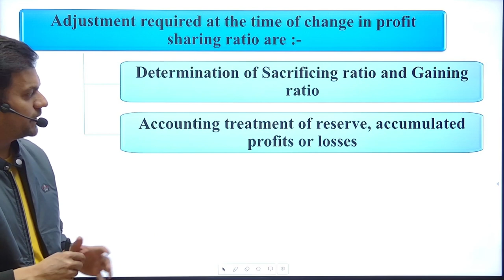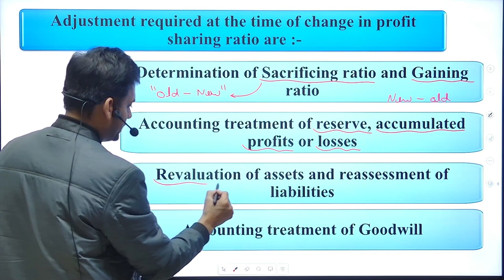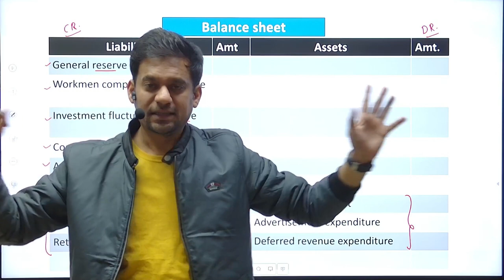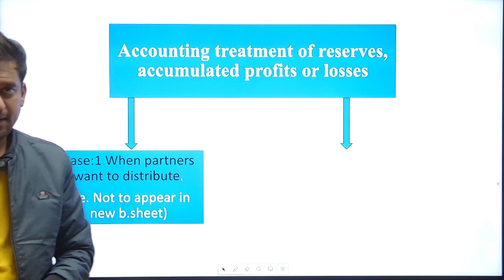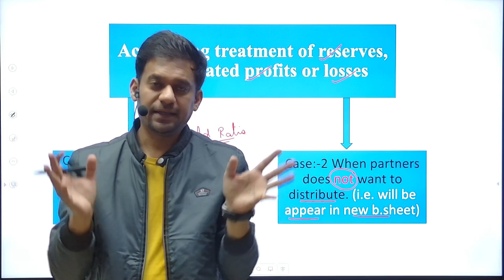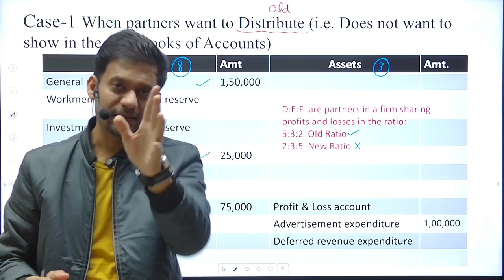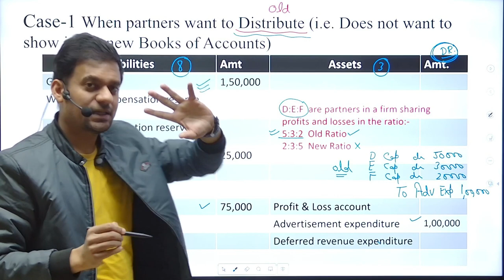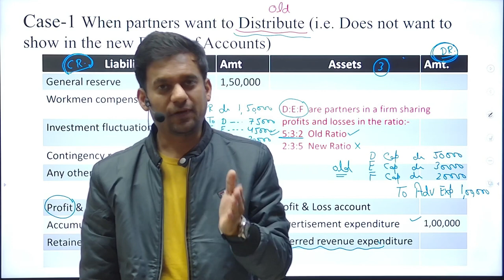Treatment of Reserve II Partnership Part-1|| By CA. VARUN VARSHNEY || Class- 12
Topic: - Treatment of Reserves, profits and losses